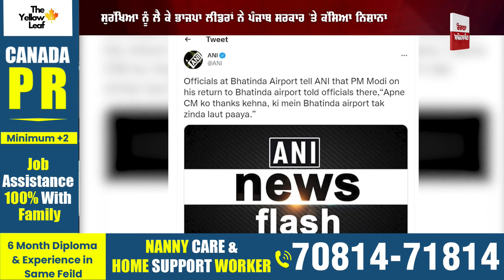ਮੋਦੀ ਦੇ ਰੁਕੇ ਕਾਫਲੇ ਦੀ ਦੇਖੋ EXCLUSIVE VIDEO, ਦੇਖੋ ਕਿਵੇਂ ਭੱਜੇ ਸੀ ਸੁਰੱਖਿਆ ਕਰਮੀ, ਹੋ ਗਈ ਪੁਲਿਸ ਹੀ ਪੁਲਿਸ